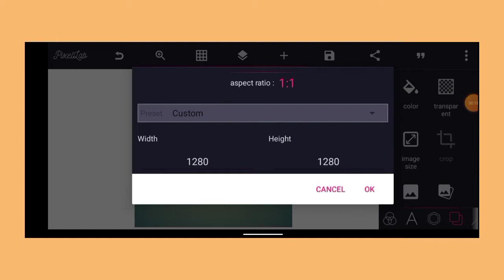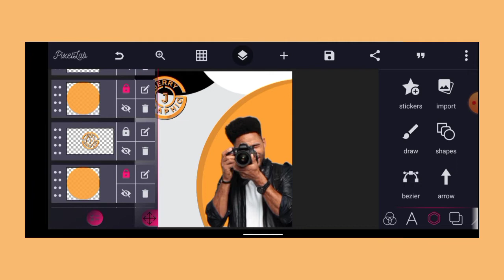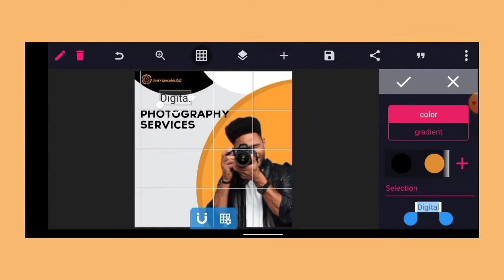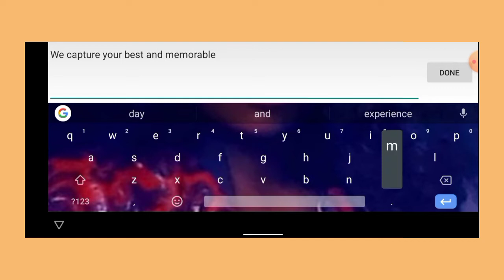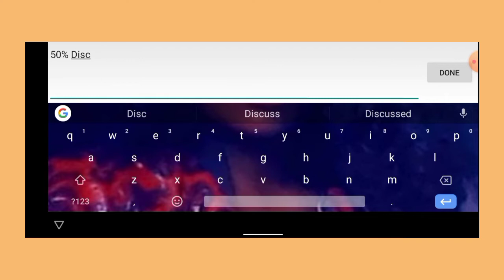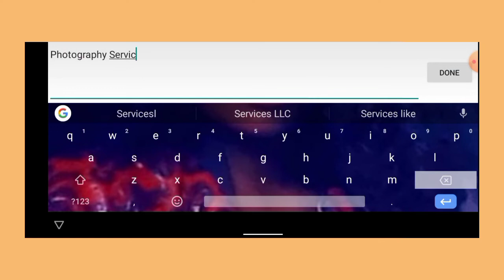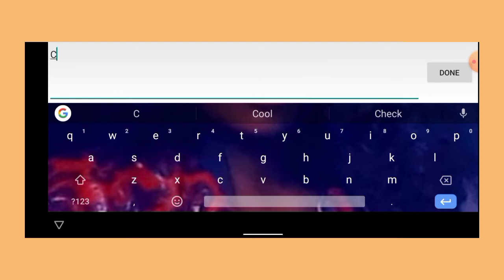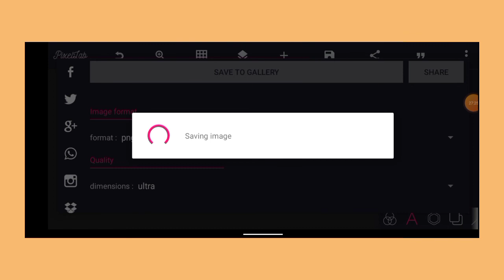how to create professional photography flyer in pixellab | pixellab tutorial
Hey creators

WhatsApp guys Happy New week hope we all are doing good, today am going to show you how to create professional photography posted flyer with your smartphone and pixellab App.

And if you want to continue learning smartphone gracphics design then don't forget to smash that subscribe button and turn on the Bell notification icon so that you don't miss any of my subsequent videos.

important link

📌 Check our previous work👇🏽👇🏽